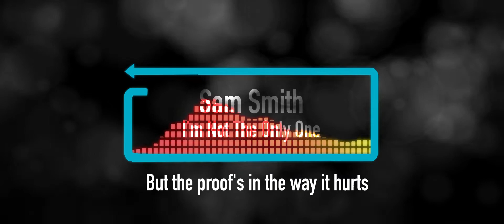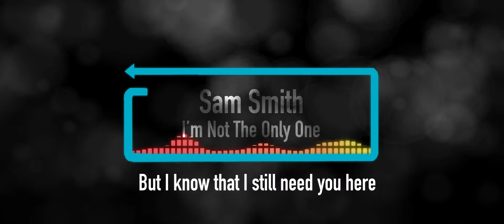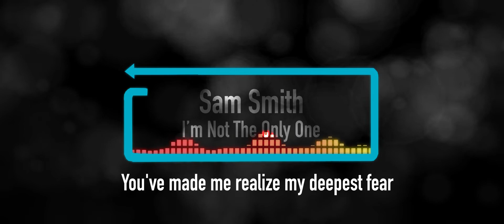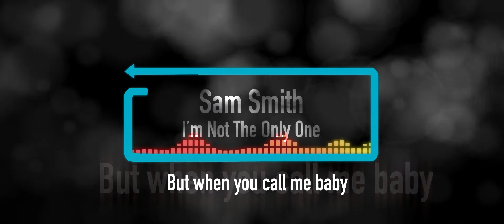Sam Smith I'm Not The Only One ( Lyrics)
lyrics in 2022

Writer(s): Napier James John, Smith Samuel Frederick

*HASHTAG*

We have No Rights on this song, so if any producer or label has an issue with any of the uploads please get in contact  with us and we will delete it immediately.

Thank you for visiting this channel with us